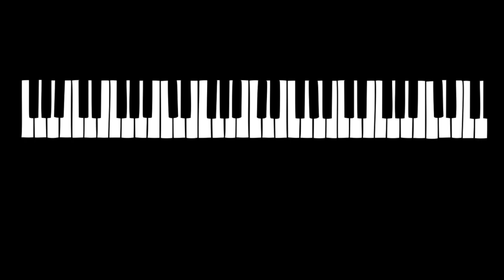🎹 Arctic Monkeys - Dance Little Liar Piano Tutorial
Verse: 0:00​​​​​
Chorus: 0:59
Bridge: 1:26
Solo + Outro: 1:49